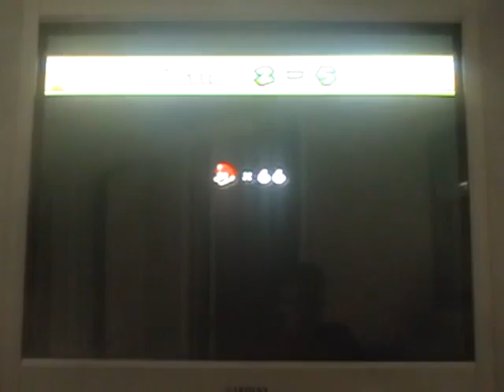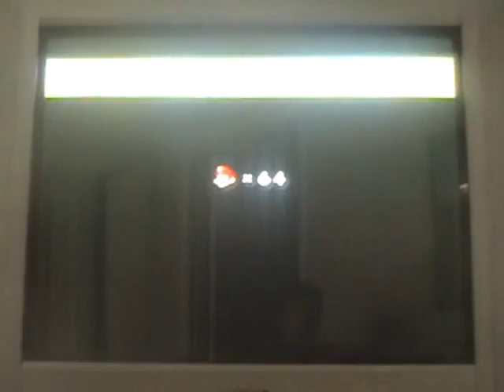let's play new super mario bros. wii part 14 "POKEY"